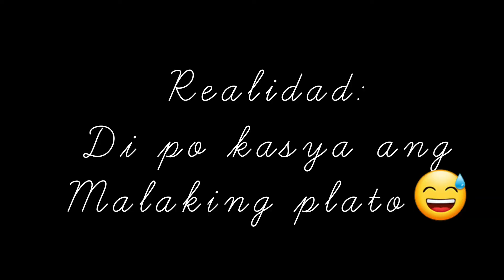DISH COVER INSULATION FOOD | UNBOXING | Momshie Myra☆